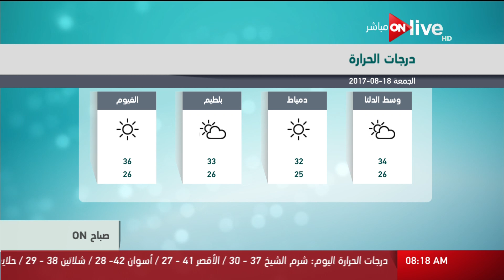صباح ON - حالة الطقس اليوم في مصر 18 أغسطس 2017 وتوقعات درجات الحرارة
حالة الطقس اليوم في مصر 18 أغسطس 2017 وتوقعات درجات الحرارة - حلقة (الجمعة 18 أغسطس 2017)

 الموقع الرسمي للقناة ..